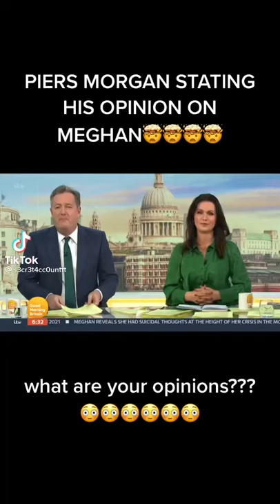Piers Morgan States his Opinion on Meghan Markle